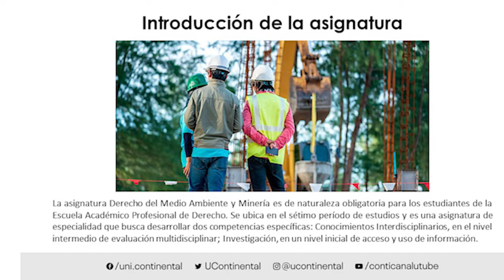Presentación de la asignatura: Derecho del Medio Ambiente y Minería